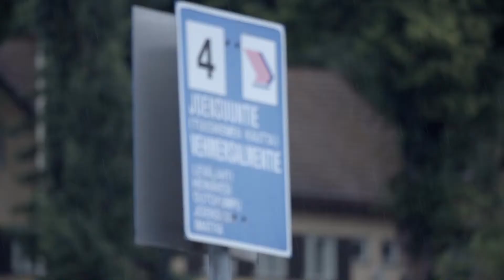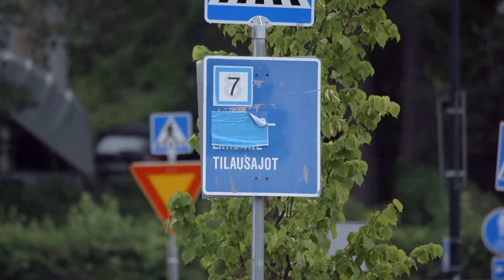Liikenne 5. Uudet joukkoliikenneratkaisut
Tällä videolla näet Liikenne ja jakamistalous -osion viidennen videon: Uudet joukkoliikenneratkaisut.

Tämä video on toteutettu osana Kiertotalous.nyt kurssin oppimateriaalia. Lue lisää Opintokokonaisuus on toteutettu yhteistyössä Lappeenrannan teknillisen yliopiston, Helsingin yliopiston, Aalto-yliopiston ja Itä-Suomen yliopiston kanssa. Suurimpana rahoittajana toimii Sitra, jonka toiminnan yhtenä pääteemana on hiilineutraali kiertotalous.